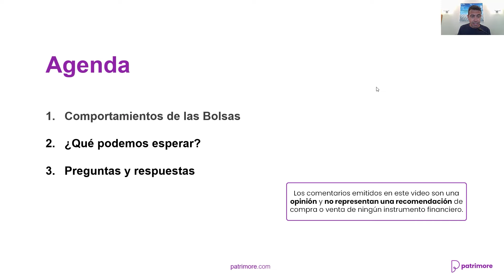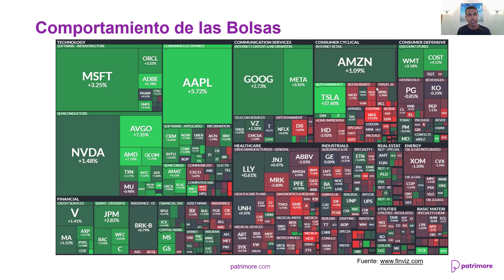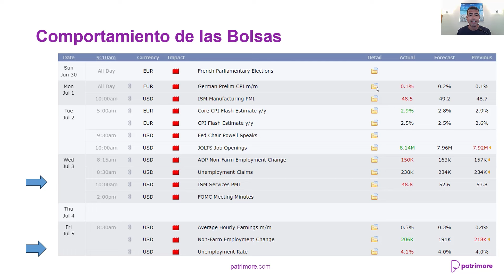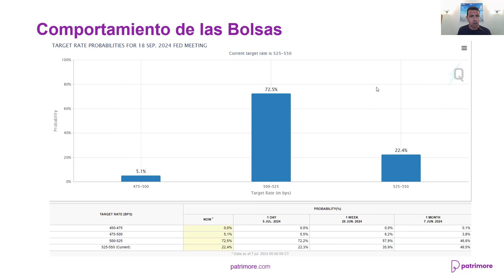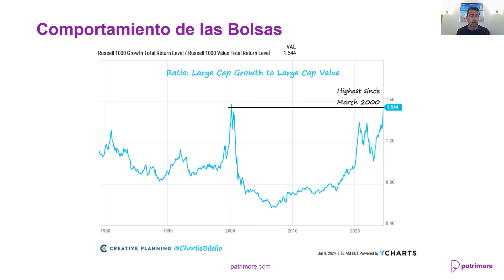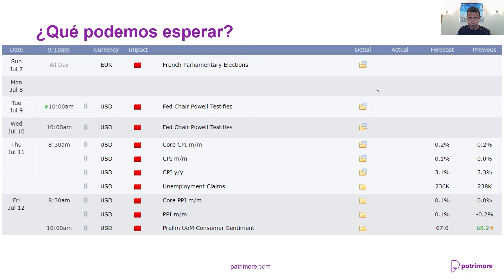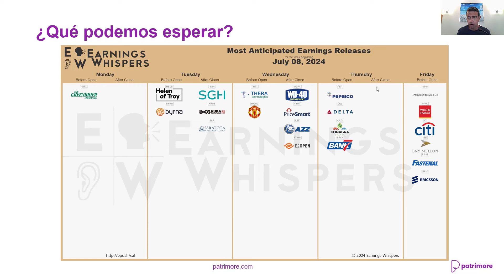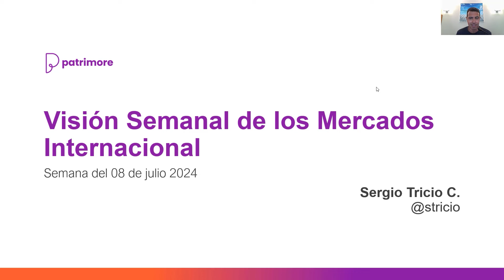¿RECESIÓN en ESTADOS UNIDOS? - Visión Semanal de los Mercados Internacional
El resumen semanal de Sergio Tricio donde nos presenta su visión semanal de los mercados internacionales para la semana del 8 de Julio. En esta edición analizaremos el comportamiento de los principales índices bursátiles de Estados Unidos que nos indican una posible recesión en estados unidos.

En esta Visión Semanal Internacional:

00:00 Bienvenida
00:03 Agenda
00:08 Cursos del Mes
00:26 Comportamiento de las Bolsas
01:16 Tablero de Acciones
02:09 Caricatura de Investing.com
02:33 Cifras Macroeconómicas
03:21 ISM de Servicios
04:28 Probabilidad de baja de Tasas de Estados Unidos
05:35 Bonos del tesoro de 10 años de Estados Unidos
05:52 Comportamiento del S&P 500
06:24 Ratio Precio / Utilidad Shiller
07:11 Large Cap Growth to Large Cap Value
07:43 Crea tu cuenta en Patrimore.com
07:57 ¿Qué podemos esperar?
08:58 Entrega de Resultados
09:20 El S&P 500
09:54 Preguntas y Respuestas
11:59 Despedida

💪🏼 CONSTRUYE PATRIMONIO con nuestro servicio de PLANIFICACIÓN FINANCIERA PERSONALIZADA. Conoce más